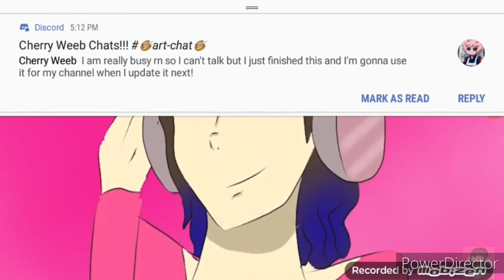I react to meeting Ashido at a part by aryashadeslay VA